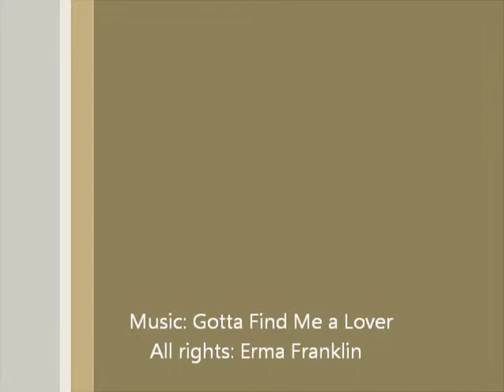Gotta Find Me a Lover - Erma Franklin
2nd tenor sax part for Gotta Find Me a Lover (Erma Franklin) played on Yammaha saxophone, music arranged by Roger Smith